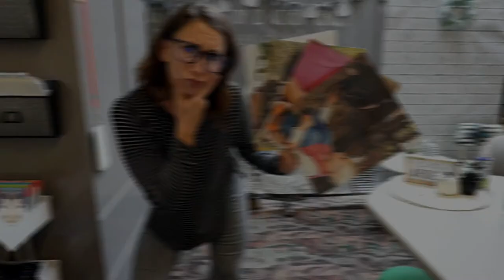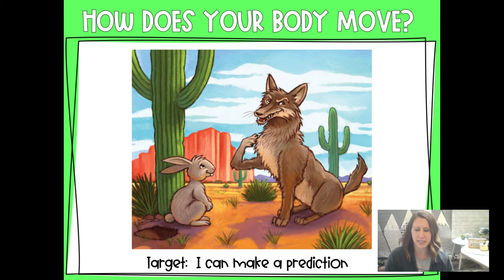Rabbit & Coyote (Day 1)